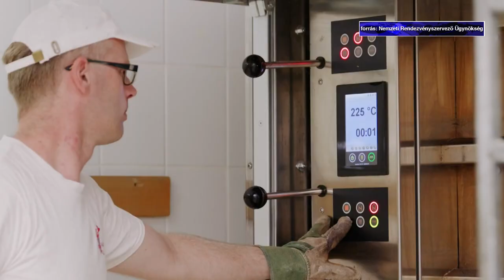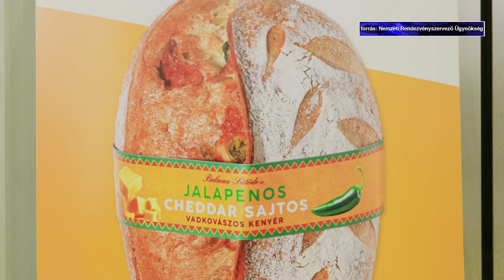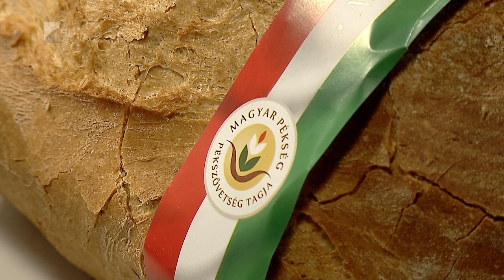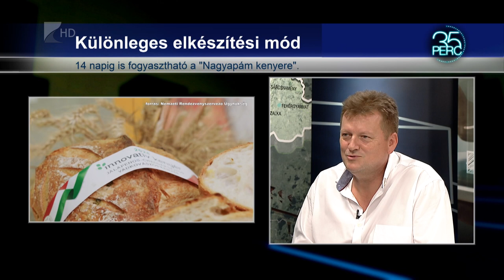Az ország kenyere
Augusztus 20. van, az államalapítás és az új kenyér ünnepe.  A mai naptól válik elérhetővé a fogyasztók számára a Szent István napi Kenyérverseny győztese, avagy az ország kenyere 2024-ben. A győztes a Balmaz Sütöde Kft. által kifejlesztett „Nagyapám kenyere burgonyával” lett.